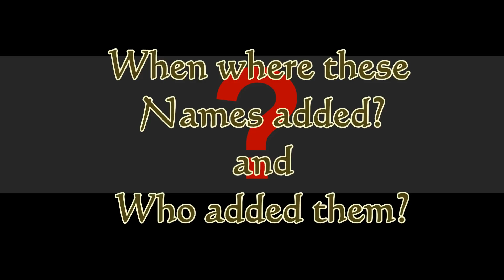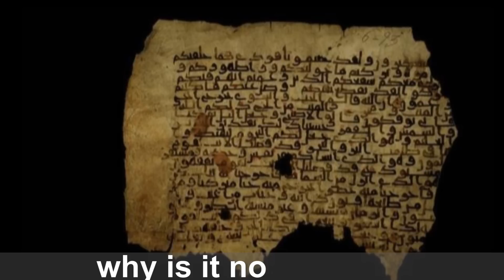UQ -01 -Who Added the Names of Surahs